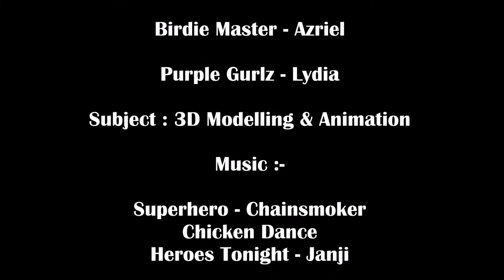UMP 3D Modeling and Animation : Super Hero Chicken Dance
This video is meant for Assignment purposes. Thanks to my group members for giving their time and energy in order to make this assignment success. Start from modeling our 3D superhero models based on images, add rigging skeleton, add lighting, cameras, animation and lastly rendering.

The most important software we used is Maya 2016.

Hope you peeps enjoy our show!!!